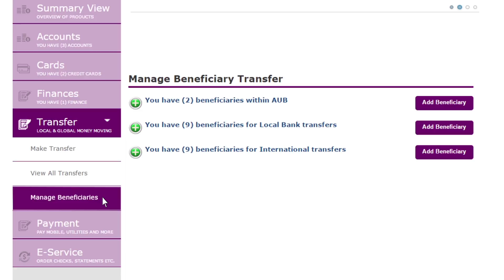Manage & Add Beneficiaries